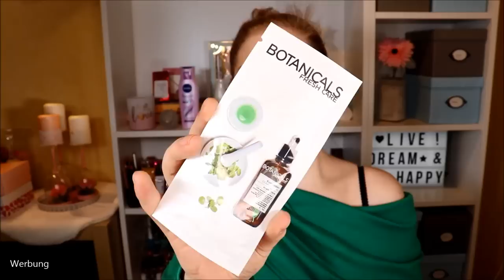350 € Warenwert - datt ist ja WIE WEIHNACHTEN HIER :D Glossysale & Verlosung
Oha - der BlackFriday war wirklich erfolgreich bei mir :D
Ich habe mir das 5er Set bestellt und bin super gespannt, was sich darin verbirgt.

Ritual of Ayurveda Geschenkset
Babor Ampullen

♡ Schreibe mir einen lieben Kommentar unter dieses Video mit DERHELLEWAHNSINN

Liebe Grüße
Claudi